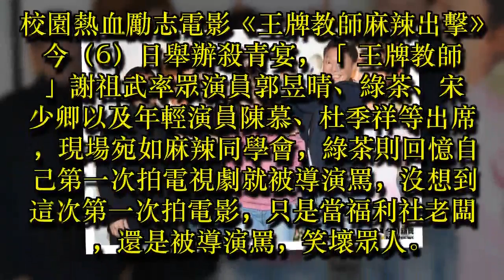圖輯／麻辣班底重聚 謝祖武盼重溫舊夢